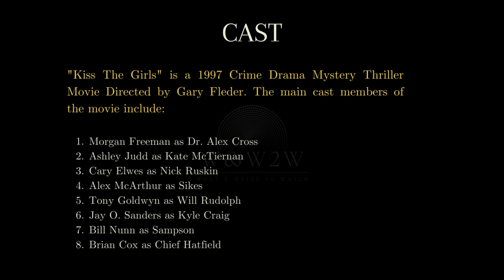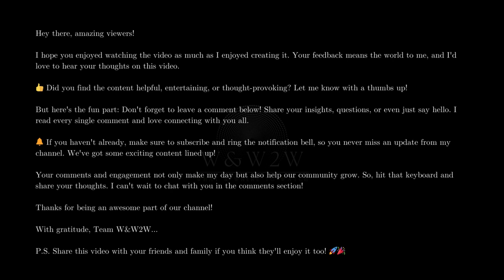Kiss The Girls (1997): Morgan Freeman Hunts a Vicious Kidnapper in a Riveting Thriller! - W&W2W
🌟 What We Offer:

* Movie Reviews
* Genre Spotlights
* Daily Watchlists
* Viewer Engagement

Streaming Platform Updates: Stay informed about what's new on popular streaming services.